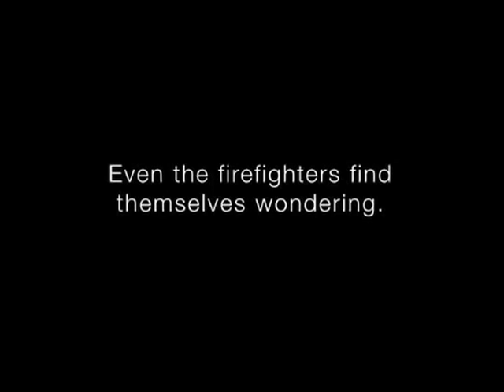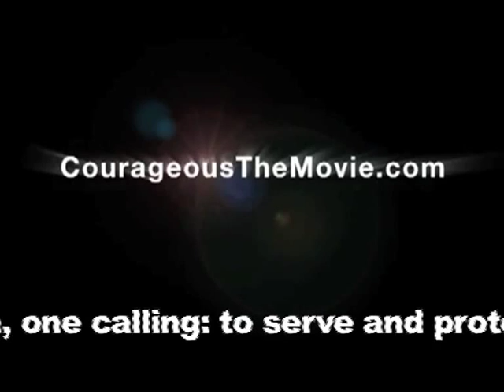Sherwood Pictures Next Movie.mov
I created this video for my video post production class at Arkansas State University.  This video is a highlight of the three past movies so we can have an insight into the great quality of film to expect next year from Sherwood Pictures.